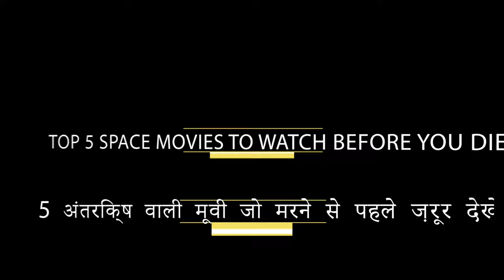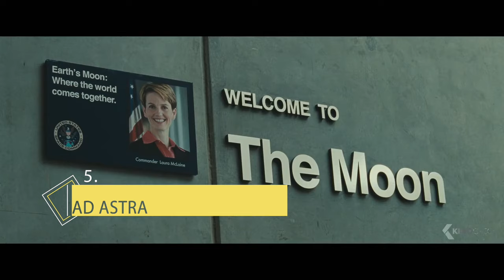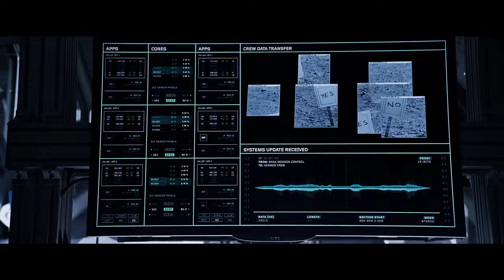5 सबसे बहेतरीन अंतरिक्ष वाली मूवी | Top 5 Space Movies | Watch Before You Die Hindi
So, with that in mind, we've compiled a list of the best space movies you can stream tonight. From Christopher Nolan to Martin Scorsese, from Leonardo DiCaprio to Sandra Bullock. These movies range from all geners. So sit back and relax and put you home theater system on for best sound quality. You can steream these movies on Netflix, Amazon Prime or AZMovies

If you have a bank loan, if you are looking for life insurance, your credit card is a pain, confused in so many online courses cant pay your gas and electricity bill etc these books can solve all your problems.